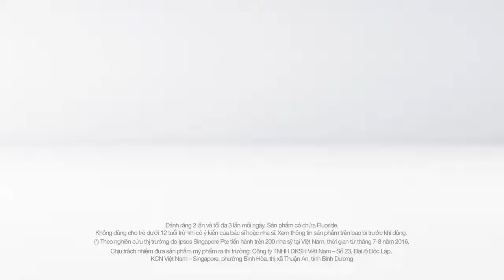Kem Đánh Răng Sensodyne - KRCTV061760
Giá : 64k/ Tuýp

Thông tin sản phẩm:

Kem đánh răng Sensodyne Gentle Whitening được thiết kế với công thức giúp loại bỏ hiệu quả những vết ố do mảng bám thức ăn trên răng và phục hồi độ trắng tự nhiên cho răng.
Sử dụng kem đánh răng Sensodyne Gentle Whitening thường xuyên để có hàm răng chắc khỏe và trắng bóng

Hướng dẫn sử dụng:

Chải răng 2 lần nhưng không quá 3 lần/ngày. Hạn chế nuốt, nhổ ra sau khi chải răng.
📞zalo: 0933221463